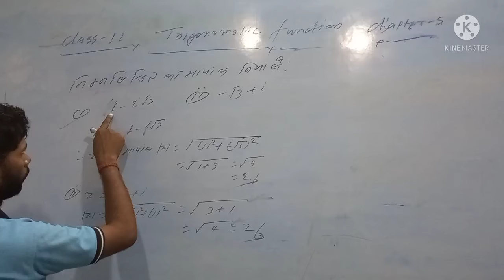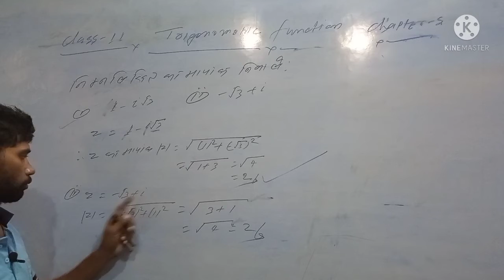मापांक कैसे निकाले, how to find the modulus,ch-5,class 11 by N.kumar.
गुणात्मक प्रतिलोम कैसे निकाले,ch-5, class 11 by N.kumar.
Modulus kaise nikale